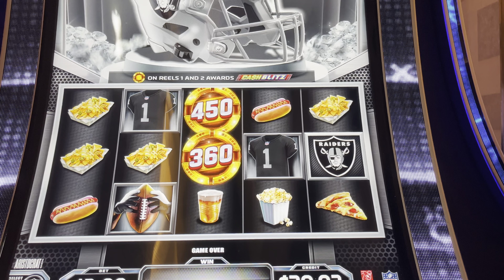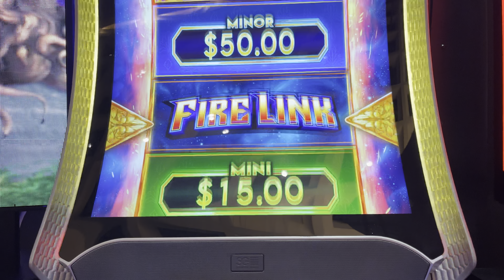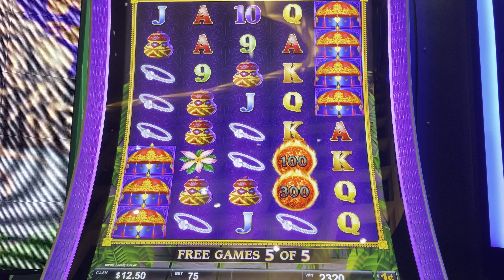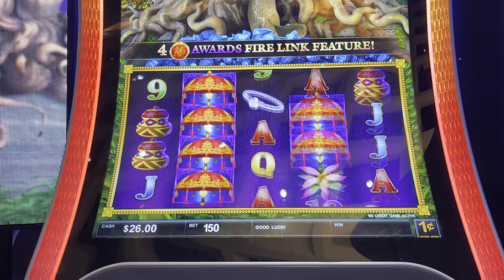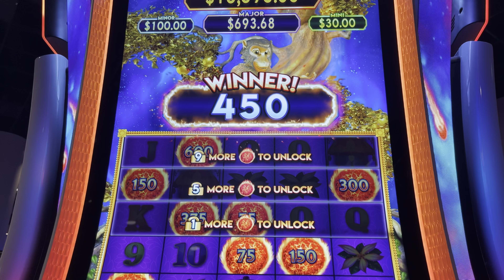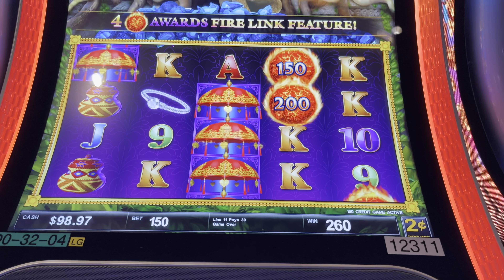New Slot live play* Super Bowl Jackpots *Ultimate Fire Link Explosion ​⁠slot